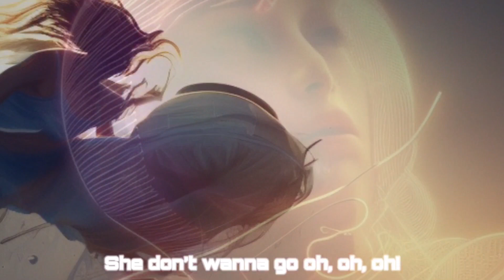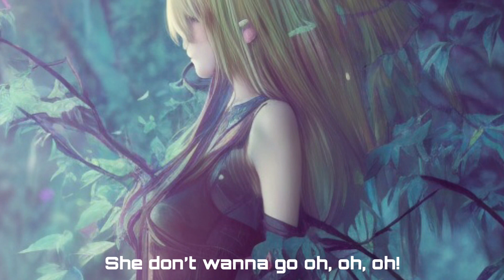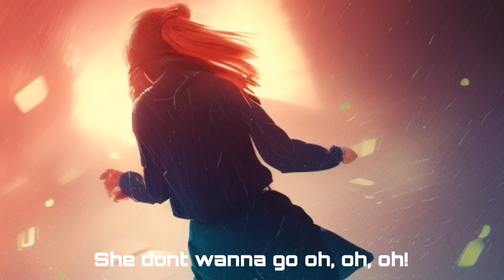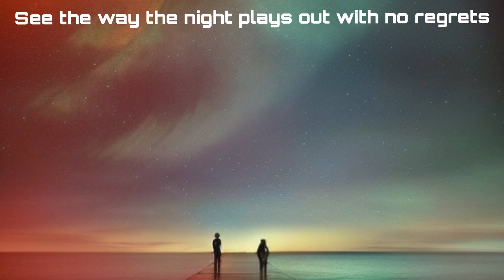Miles Apart - (Refurbished) [feat. Logan, Emily, & W0LFB3AT5] [Lyrics converted to AI images]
Just refurbished my old song from mono to stereo so that you get a more deep authentic listen.

Follow Me, PWEASE?!